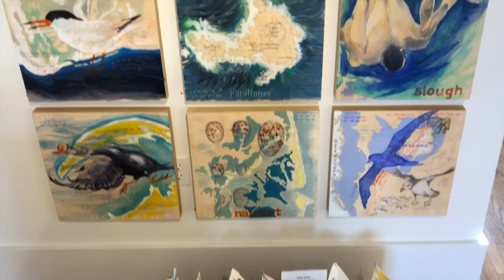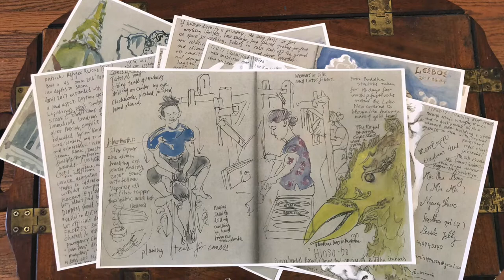AUGUST 31 – SEPTEMBER 24, 2018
MARK ADAMS/ MARTY DAVIS/ REBECCA DOUGHTY/ NONA
HERSHEY/ TED KINCAID/ THOM LUSSIER/ PAUL STOPFORTH